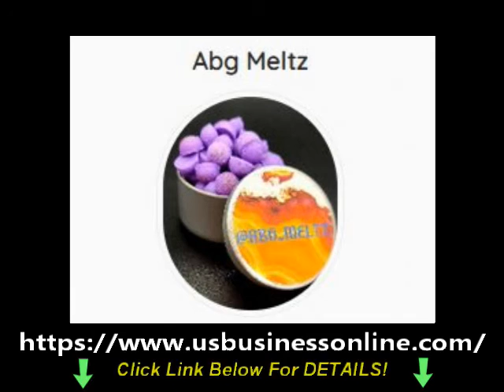Abg Meltz / Affordable Organic Soy Wax In New York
Open the link to learn about Affordable Organic Soy Wax in New York you can

This video is about Affordable Organic Soy Wax in New York   but also try to cover the following subject:
-Affordable Organic Soy Wax in Long Island City NY
-Affordable Organic Soy Fragrance Wax In New York
-Organic Soy Fragrance Wax In Long Island City NY

 Something I saw when I was looking for details on Affordable Organic Soy Wax in New York was the lack of pertinent info.
Affordable Organic Soy Wax in New York nevertheless is an subject that I understand something about. This video for that reason should matter and of interest to you.
Follow our video clips concerning Affordable Organic Soy Wax in New York and also other comparable subjects on

Have I addressed all of your questions about Affordable Organic Soy Wax in New York?
 Individuals who searched for Affordable Organic Soy Wax in Long Island City NY also searched for Affordable Organic Soy Fragrance Wax In New York.